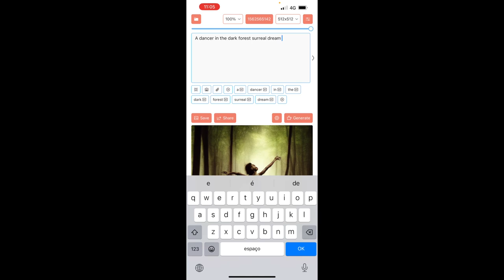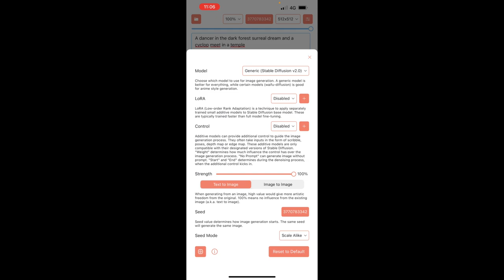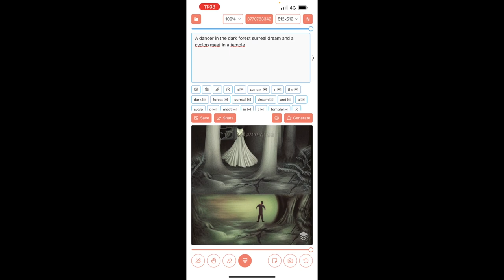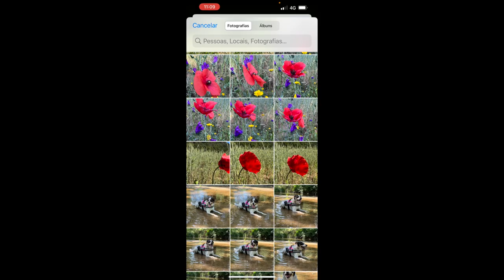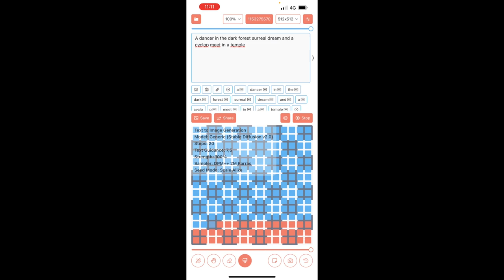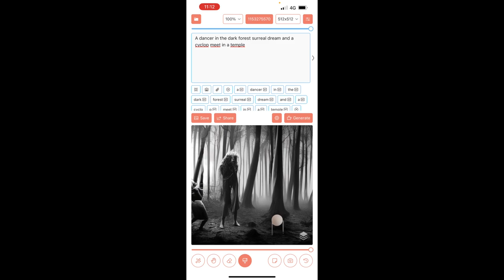Draw Things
Tutorial introdutório.